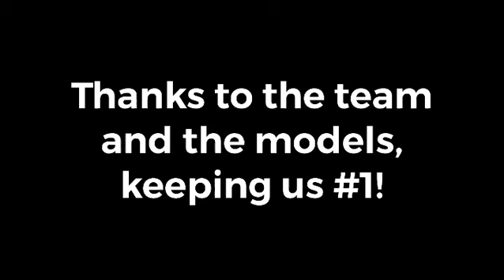September Haskell Team Workshop